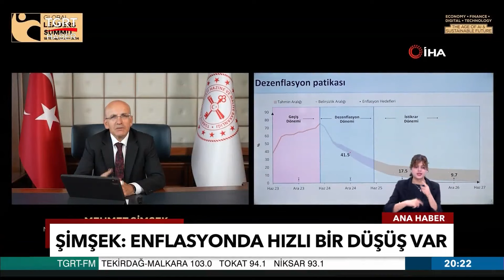Bakan Şimşek Global Liderler Zirvesi’ne Katıldı! Enflasyon Hedefi İçin Net Tarih Verdi - TGRT Haber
Hazine ve Maliye Bakanı Mehmet Şimşek, Global Liderler Zirvesi’ne video konferans yoluyla katılarak ekonomi gündemine dair önemli açıklamalarda bulundu.